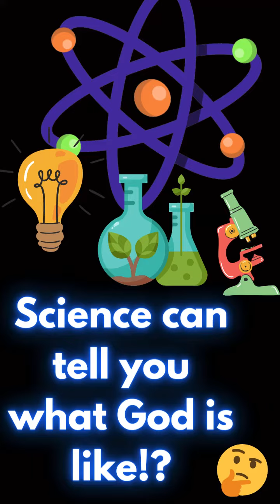Science can tell you what God is like!?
If you like this, then check out the book: I Don't Have Enough Faith to Be an Atheist

Like the music in this video? Check out Zeno on YouTube!!!